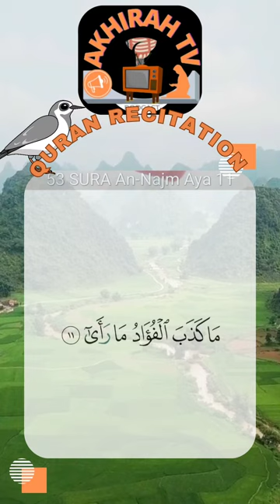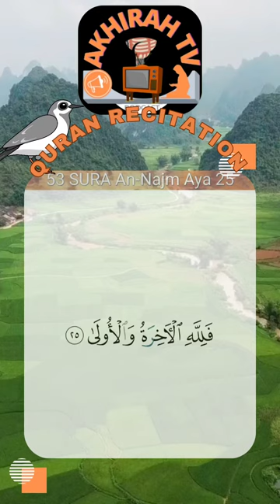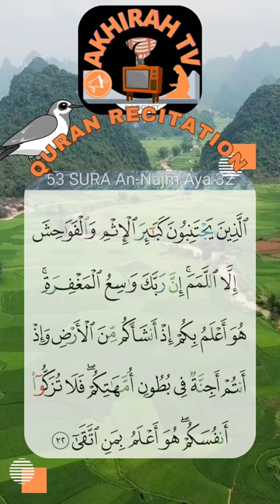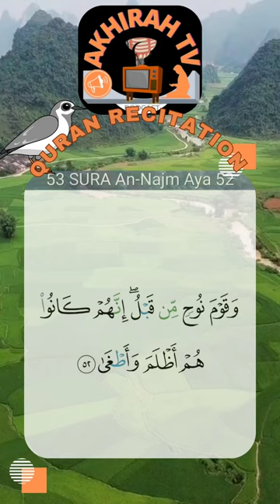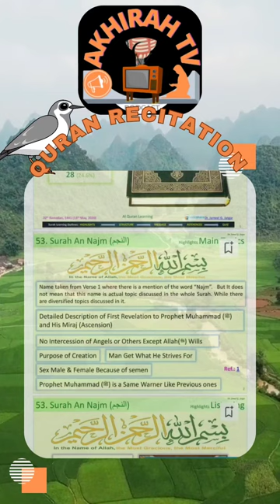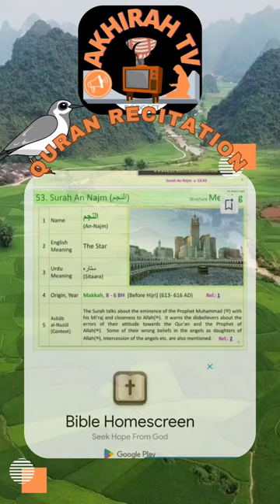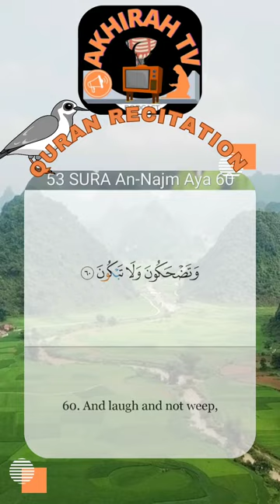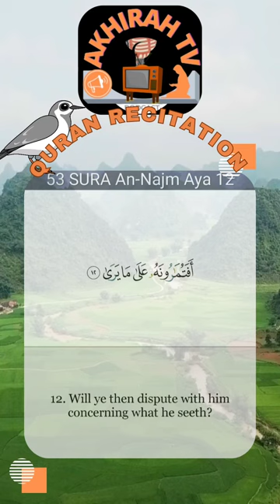Beautiful Quran Recitation Surah Al -Najm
Surah An-Najm, meaning "The Star," is the 53rd chapter of the Quran, comprising 62 verses. It is a Meccan surah, revealed during the early period of Prophet Muhammad's mission in Mecca. This chapter holds profound spiritual significance and offers guidance on matters of faith, worship, and divine revelation.